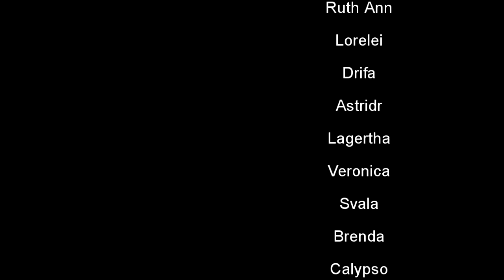The Ladies Of Asgard 2.0 {RP} {Fandomain}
Just a little imagery to help give faces to the lovely women in our little RP world.